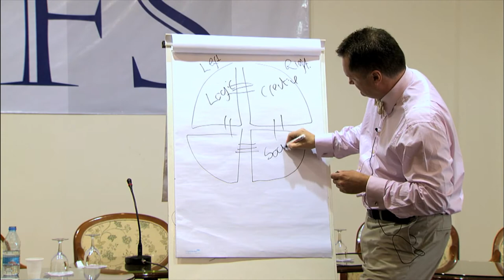PFP089 | Andy Duncan, Liberty Through Literature (PFS 2011)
This lecture is from the 2012 meeting of the Property and Freedom Society: Andy Duncan (England/Hong Kong), Liberty Through Literature.